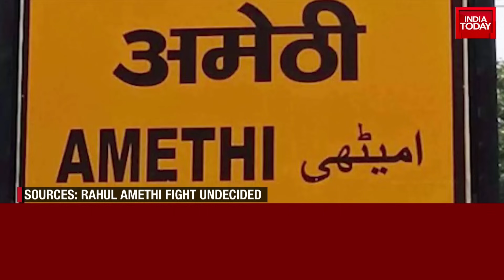Rahul Gandhi To Return To The Old Battleground ? UP Congress Chief Makes A Big Statement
Rahul Gandhi To Return To Old Battleground ? UP Congress Chief Makes A  Big Statement